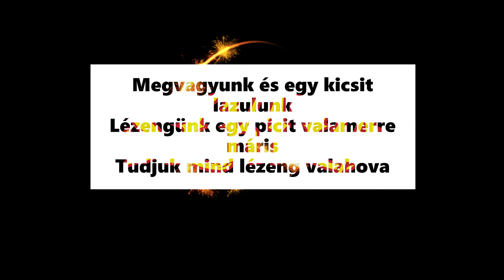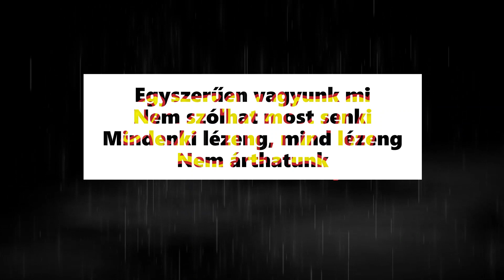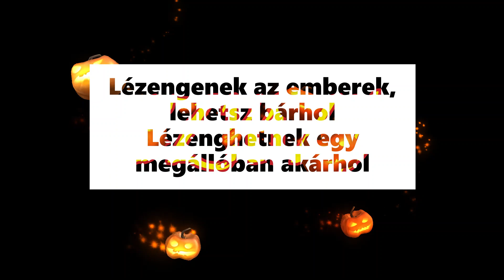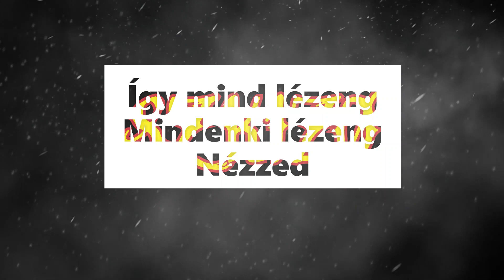Szkízó ¦ Mind lézeng (dalszöveges mozgókép)